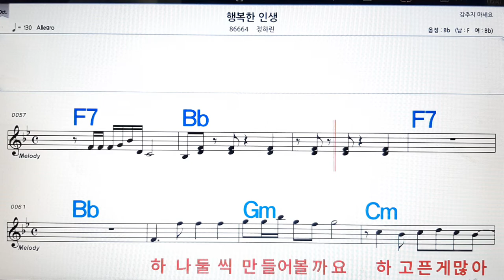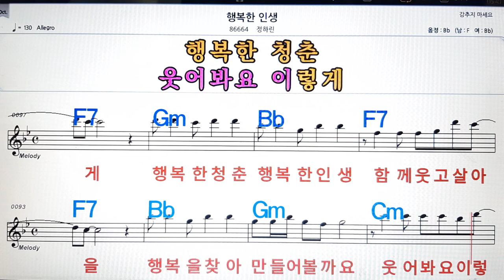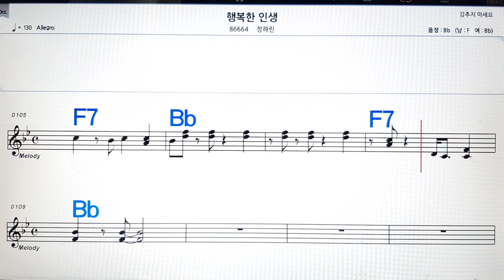행복한 인생/정하린💋노래방, 악보,반주, 가라오케 ,코드, 가사 .💖Karaoke, Sheet music ,Chord, Lyrics ,MR